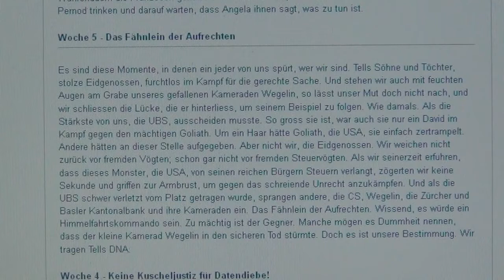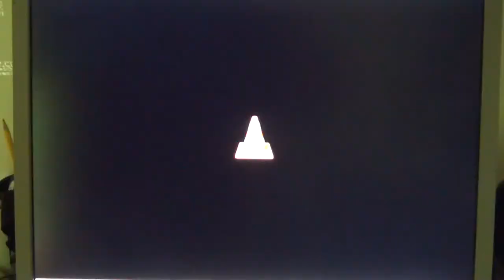Appeal for Violence in Switzerland against American Citizens ("US Monster") in 2012 Swiss Newspapers